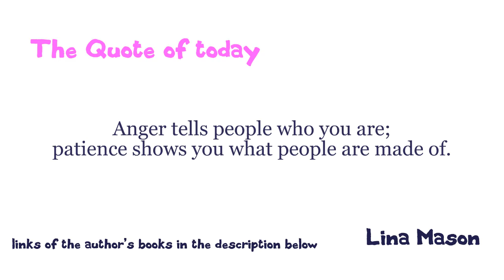Bane ( meaning + pronunciation + images )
Bane meaning. Bane means